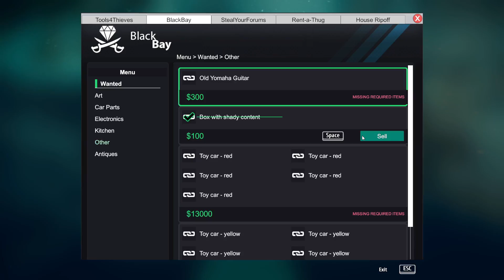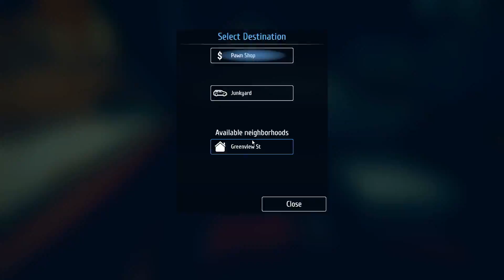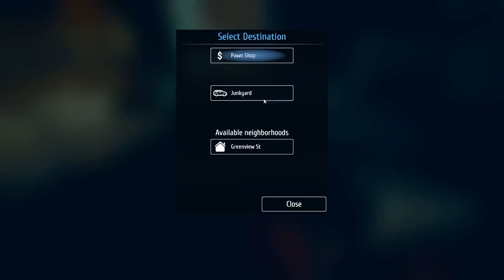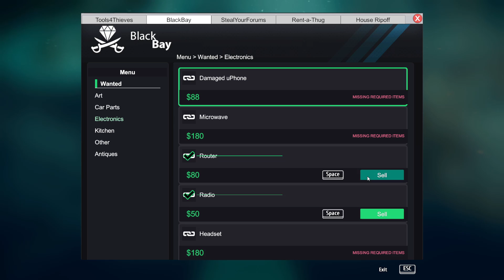SHHHH, I'M STEALING! | Thief Simulator | Episode 1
Hope you guys enjoy the Thief Simulator video!!!